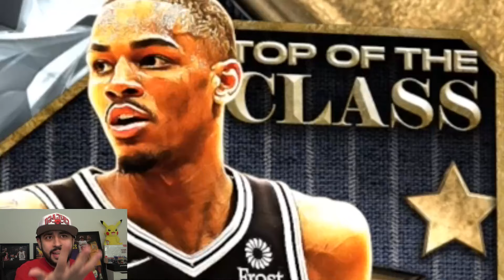WE PULLED THEM! I Spent 1.2 Million VC on New Pink Diamond Packs and Pulled... NBA 2K25 MyTeam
2K just released the new top of the class packs in nba 2k25 myteam with pink diamond luka doncic and pink diamond joel embiid so i had to test my pack luck with the new packs with the highest odds and 2k lowkey juiced the packs with how many pulls we got in this pack opening and... welll.. you'll see what happened in this pack opening!

pack opening
packs
pink diamond luka doncic
pink diamond joel embiid
pink diamond julius erving
diamond jaren jackson jr
top of the class packs
pack opening 2k25
2k25 pack opening
nba 2k25 pack opening
top of the class packs pack opening
best pack opening
new locker codes
locker code
locker codes
locker codes 2k25
2k25 locker codes

troydan
jesser
cashnasty
Chris Smoove
jesserthelazer
cashnastygaming
shake4ndbake